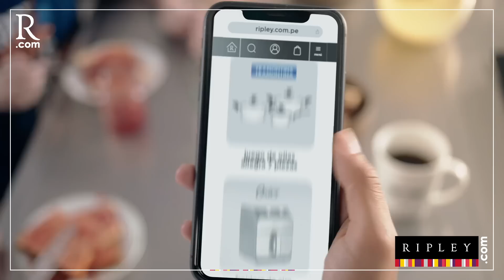Tu casa es todo - Todo lo mejor para tu casa está en RIPLEY.com.pe (2021)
Descubre todo lo mejor para tu hogar en Ripley.com.pe